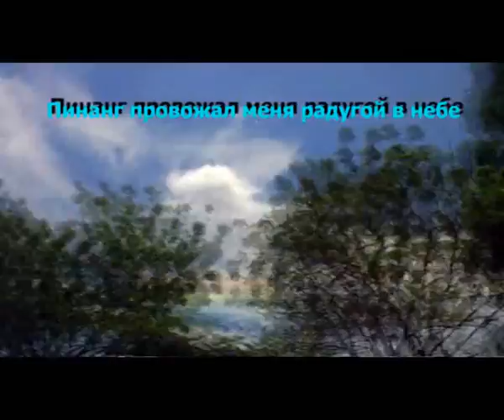Penang South beach, Malaysia. May 2011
Южный пляж Пинанга, май 2011, Малайзия